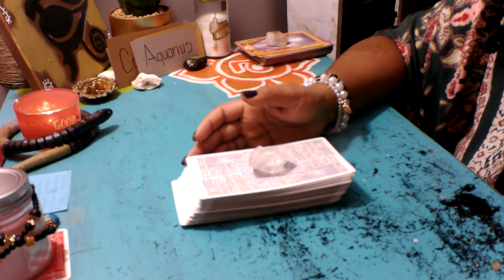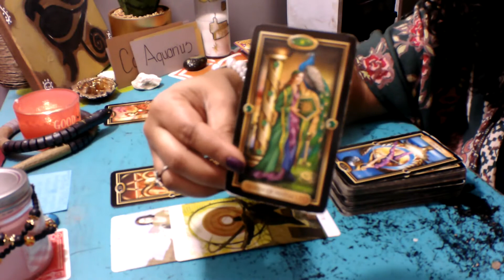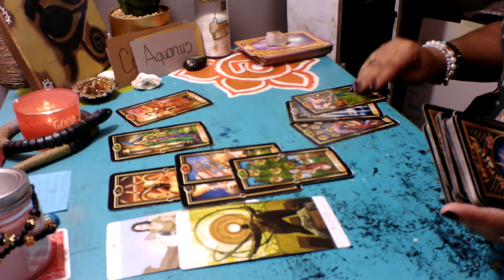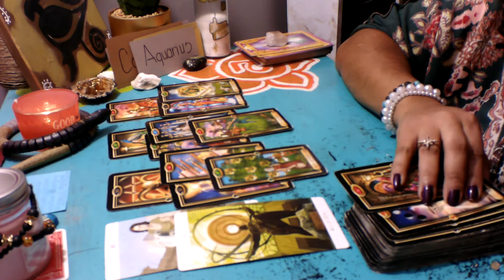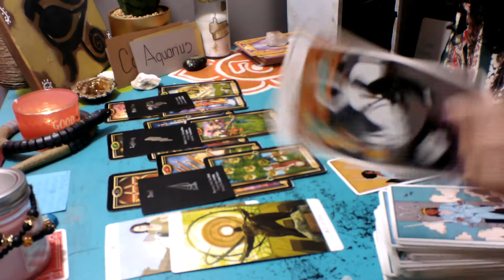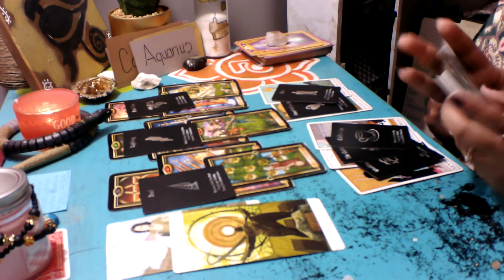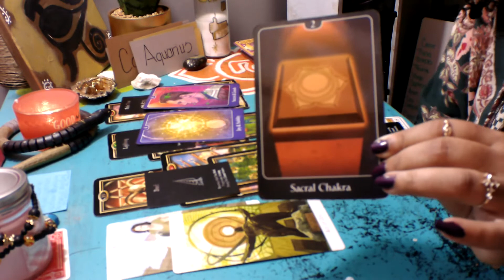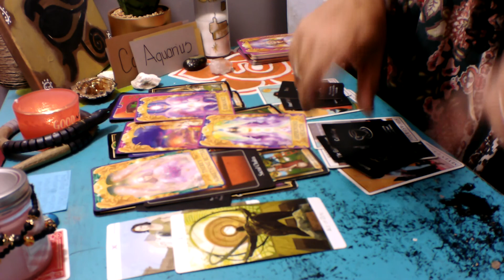Aquarius *Stay Focused And Try To Ignore The Messy Energy*